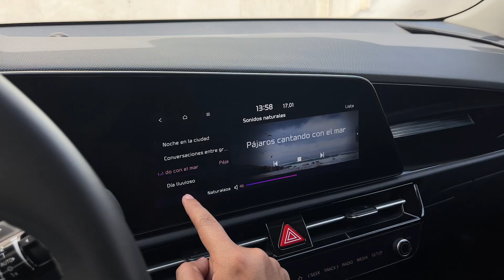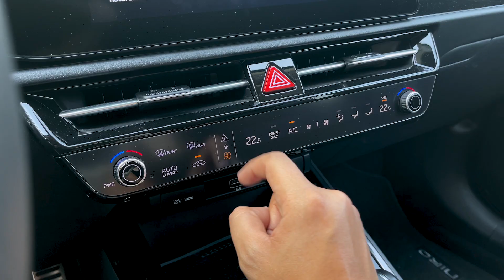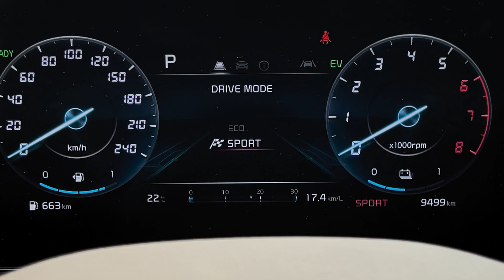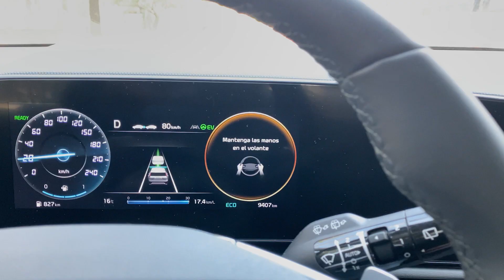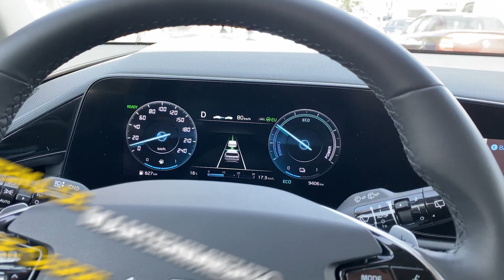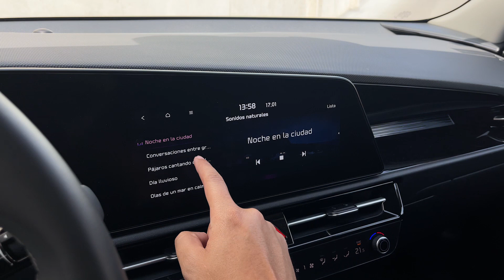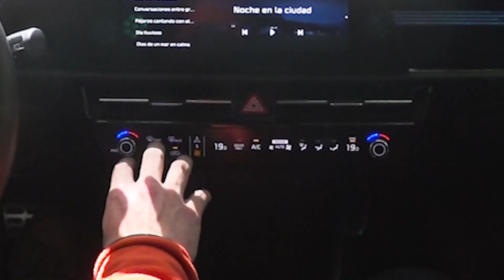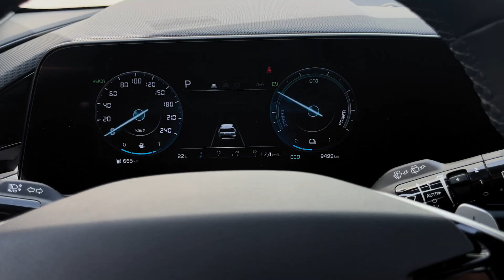KIA Niro -- Uno de los mejores híbridos del mercado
Manejamos la nueva generación del único híbrido que hasta ahora tiene KIA en México. Sí, Niro es un híbrido caro de $700 mil pesos, pero creemos que vale cada peso, no solo por los beneficios de un auto híbrido, también por todo lo que ofrece a nivel equipamiento y diseño.